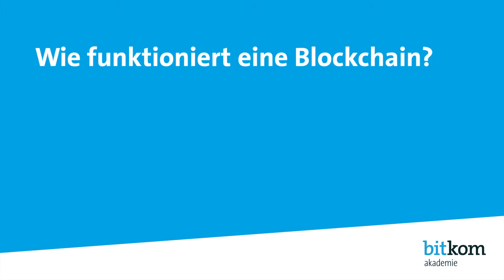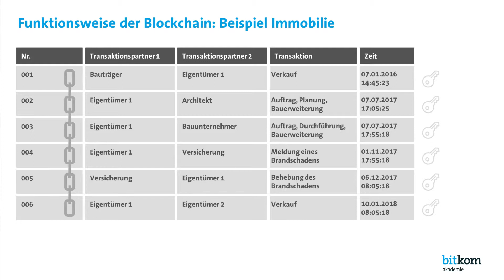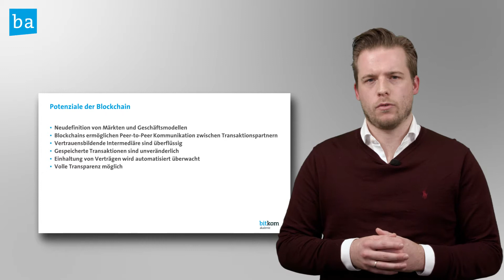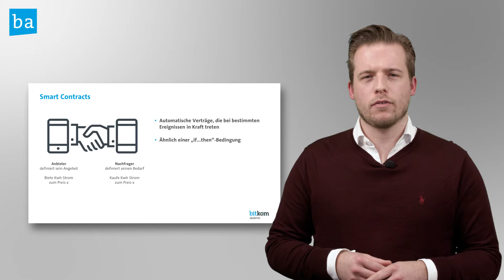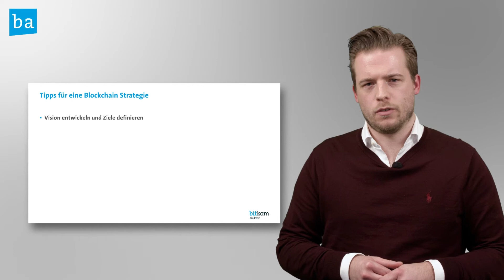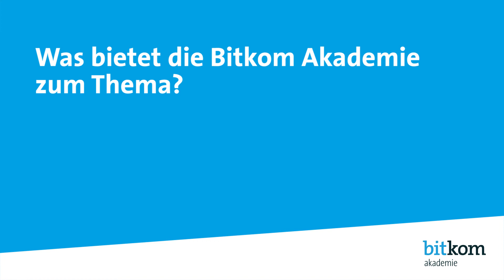Simon Bartmann Blockchain Energiebranche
Blockchain habe in vielen Fällen enormes Potenzial, Geschäftsmodelle und Marktverhältnisse komplett neu zu definieren, sagt Blockchain-Experte Simon D. Bartmann von der BTC – Business Technology Consulting AG. Im Video erklärt er, wie die Technologie den Energiesektor umkrempeln kann, welche Rolle Smart Contracts dabei spielen und was Unternehmen beachten sollten, wenn sie selbst in Blockchain-Anwendungen einsteigen möchten. Zu allen aktuellen Angeboten der Bitkom Akademie im Bereich Digitale Transformation.